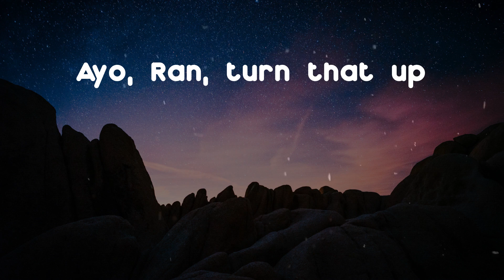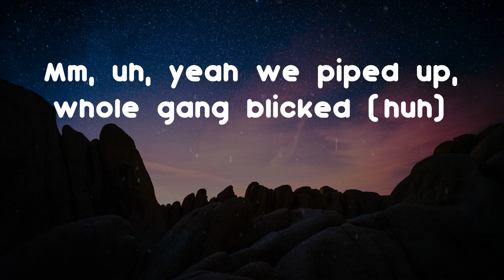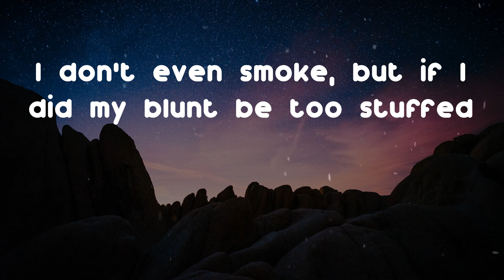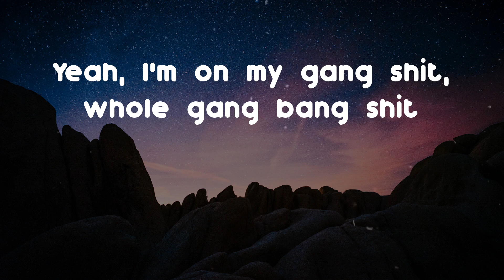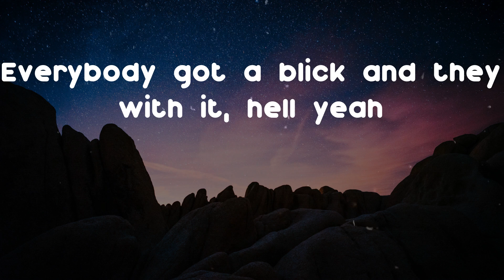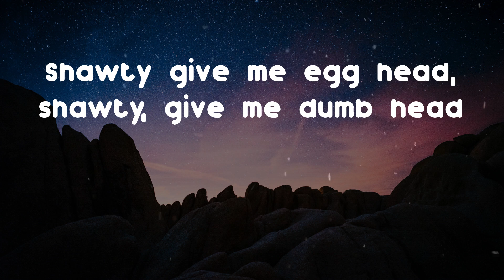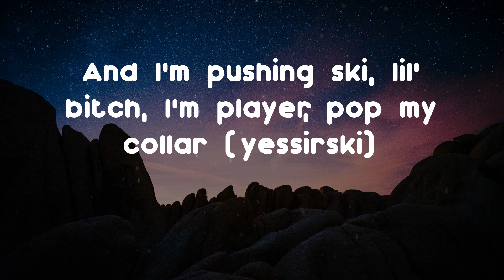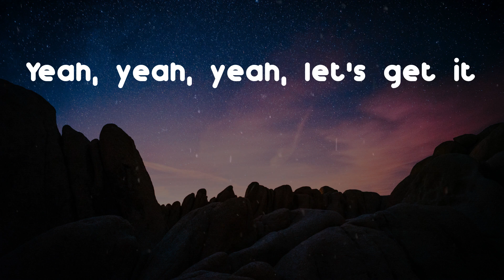Hunxho - Let's Get It (Remix) [feat. 21 Savage] (Lyric Video)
Hope you enjoy Let's Get It[feat. 21 Savage] by Hunxho
🔔 Discover your favorite new songs

Lyrics: Let's Get It (Remix) [feat. 21 Savage] - Hunxho
Ayo, Ran, turn that up
Mm, uh, yeah we piped up, whole gang blicked (huh)
Two tone, fuck it (huh)
Rude flow, penthouse, roof floor
Schooled a bitch, Ju-Co
He popped his gun, he juiced up
I don't even smoke, but if I did my blunt be too stuffed
Fuck it, I won't buss it, I'ma pull out (yeah)
Got two sticks inside the couch and it's a pull-out (yeah)
Yeah, I'm on my gang shit, whole gang bang shit
Whole thang gang shit, in a Benz I'm tryna lane switch
Shootin' shit (yeah)
Still free Lil' John, and who he rolled with
If he silent, just know I'll whack him, just be on cool shit
I got this fully automatic, you can't run through the back street
Straight up out that (yeah, yeah)
Everybody got a blick and they with it, hell yeah
Shawty give me egg head, shawty, give me dumb head
Lil' bro on them Perc's and he gone chew it just like gum, yeah
Free Lil' Deek out the can, know he going dumb, yeah
She gone charge you for that pussy, I ain't tripping you a bum, yeah
Stick with a drum yeah, hole in one, hole in head
Yeah, yeah, yeah, let's get it
Whoa, whoa, blicky, fuck that, stick it (21)
Knock him out his britches (pussy)
Switchy on my glizzy (pussy)
Drum hold fifty (pussy)
Tryna stuff all my opps in this damn swishy (puffy)
You must ain't heard the rundown
Savage get your ass gunned down (21)
Central drive to G-block, I done heard 'bout every gun sound
You know when that stick go off
It's different, you can feel it in the ground (pow, pow, pow)
You know if you chose that side it's over with
You can't never come around (pussy)
Ayy, ayy (21)
I'm 'bout my dollar (21)
Really up a dub, but I lace your bitch in Prada (on god)
Put her in a Benz, take her out of that Impala (21)
And I'm pushing ski, lil' bitch, I'm player, pop my collar (yessirski)
Your baby daddy don't want no problem (facts)
He know I'm big 4L, we known for making niggas holler (on god)
I rock Christian Dior, that nigga walk 'round in Zara (21)
They stepped on, they stepsons, I treat opps like toddlers (pussy)